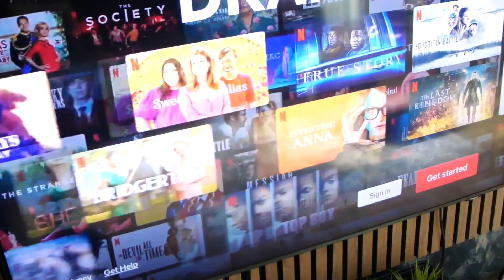AirBnB Example Film